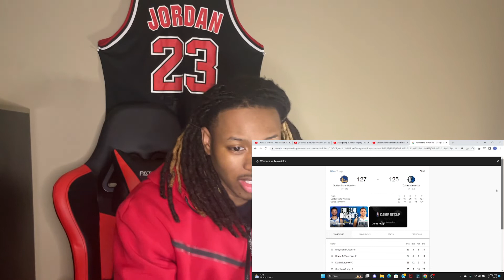JordioReacts To Golden State Warriors vs Dallas Mavericks Full Game Highlights